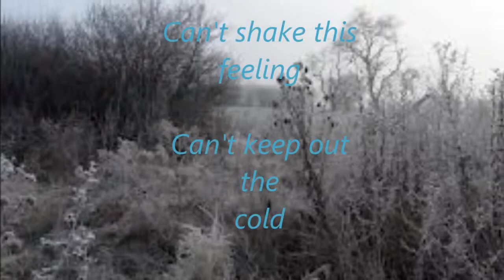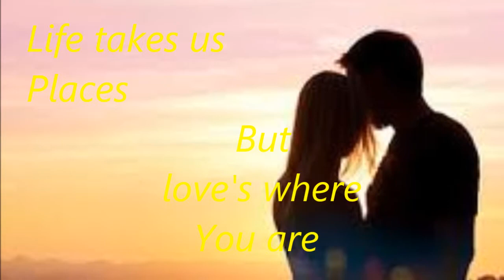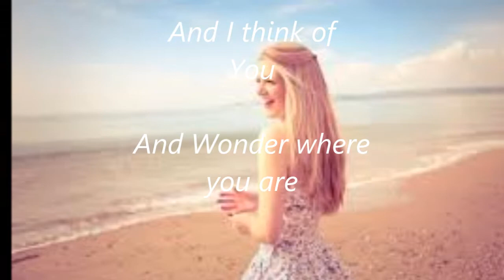Paul Zacharias - Love's Where You Are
Love's Where You Are by Paul and Heather Zacharias